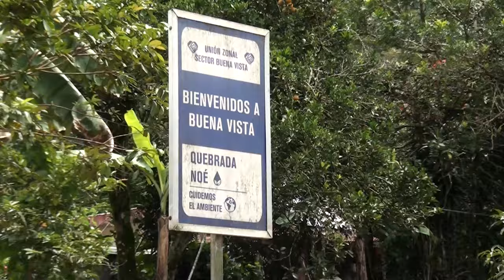Geólogo visitó Buena Vista de Rivas, virtualidad en el colegio y posible reubicación de familias